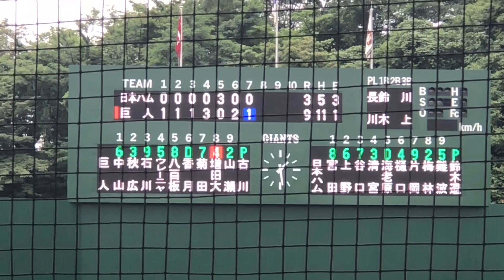【豪快ホームラン】菊田拡和 (巨人) 滞空時間の長い一発！未来の主砲